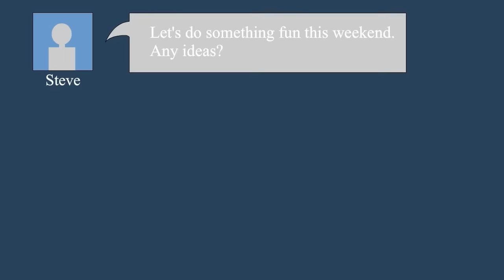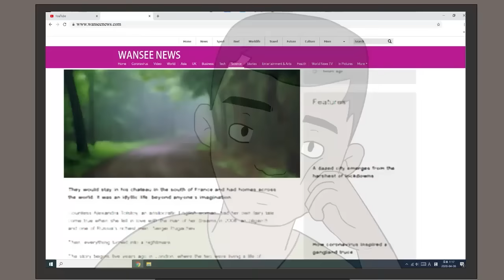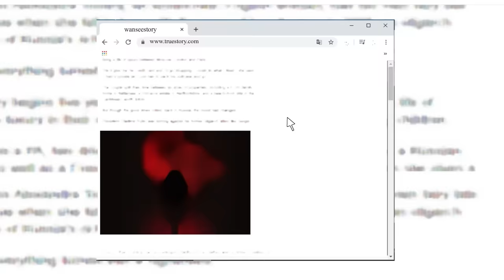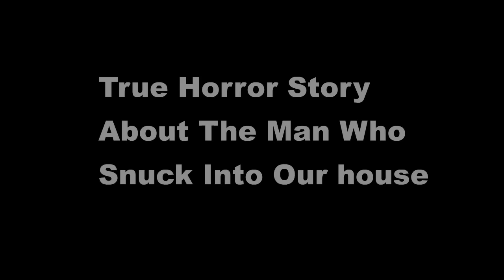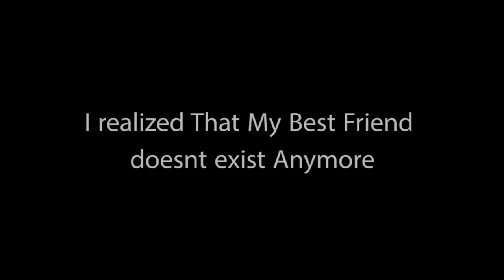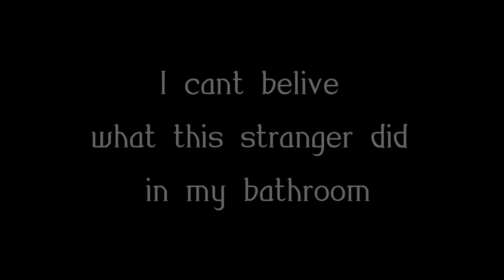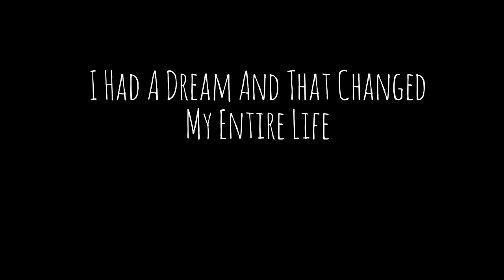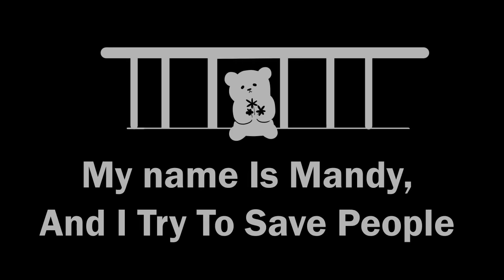14 Horror Stories Animated (Compilation Of May 2020)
These are True Creepy & Scary Stories Animation.